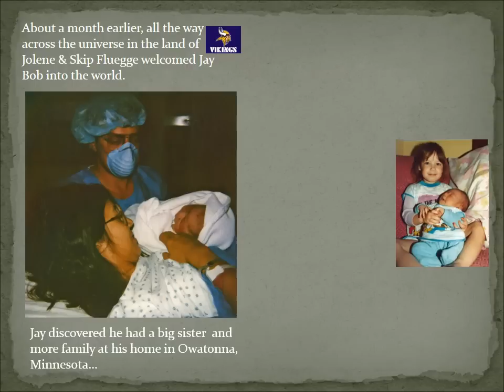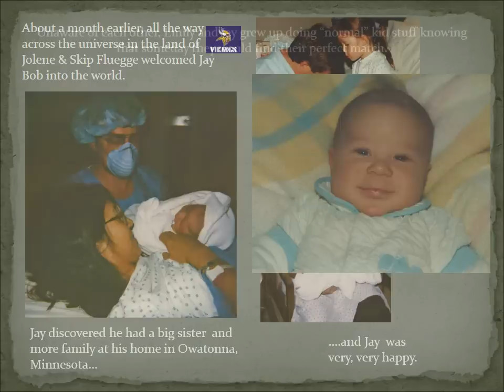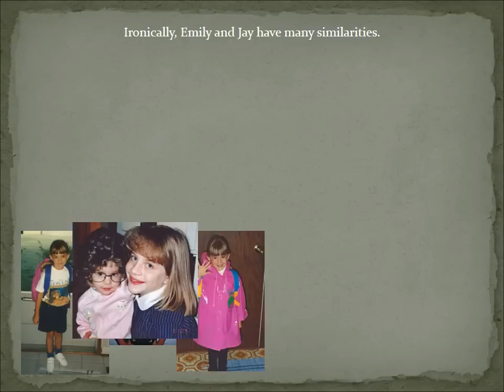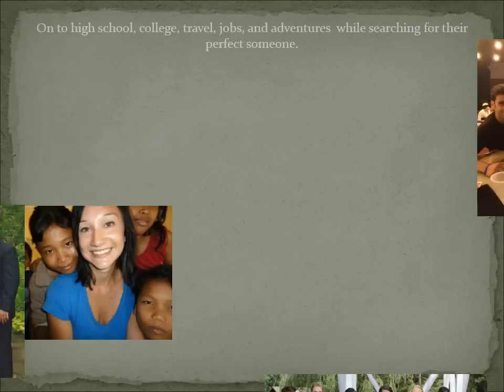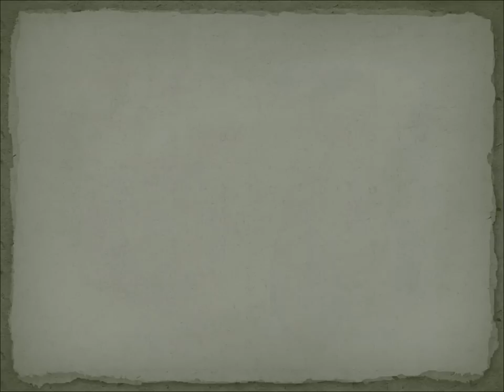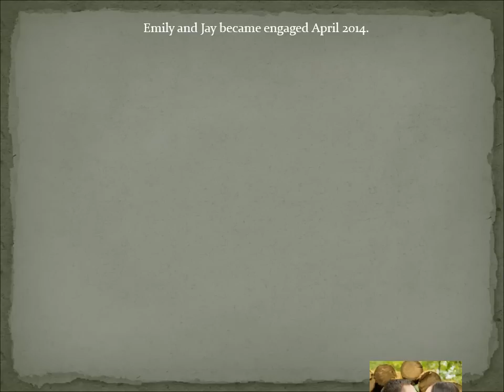WEDDING RECEPTION VIDEO EMILY AND JAY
Emily and Jay Reception Video